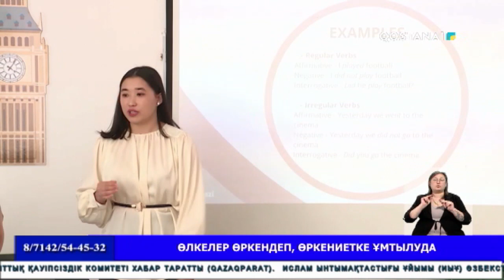Өлкелер өркендеп, өркениетке ұмтылуда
Ұзынкөл ауданына қарасты Обаған ауылының балалары енді ағылшын тілін еркін әрі жетік меңгеретін болады. Өйткені, мемлекеттік бағдарламаның арқасында жас мамандар «Дипломмен ауылға!» ұранын ұстанып, шалғай елді мекендерге жұмысқа орналасуда. Сол сияқты ауылда өзге де әлеуметтік мәселелер оң шешіліп, халықтын тұрмысы түзеліп келеді.